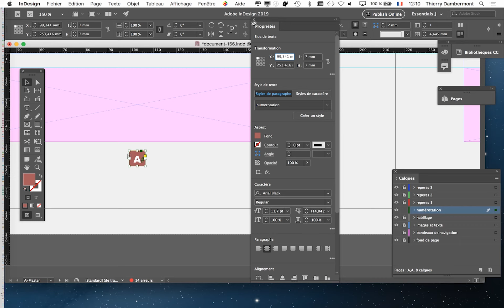MEP PRAT groupe B1E2 2019 2020 refB10 complément facultatif au cours introductif 1920 1200